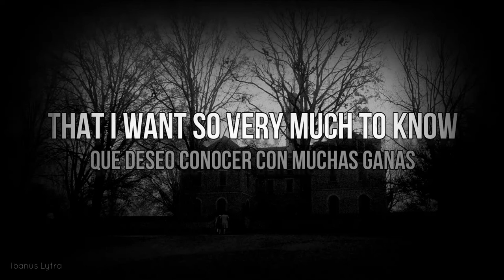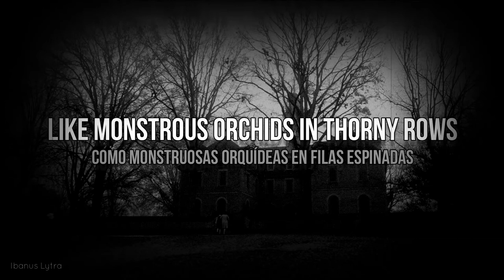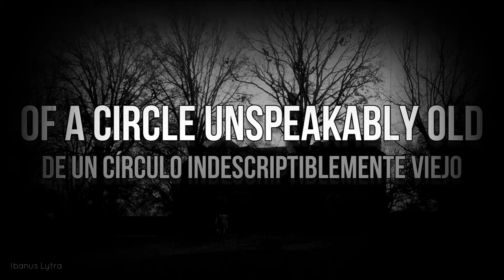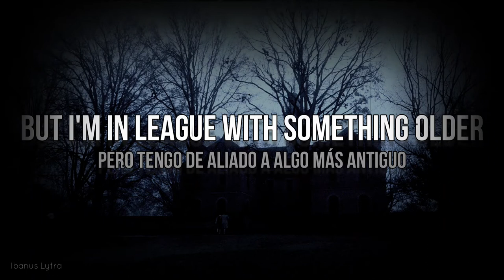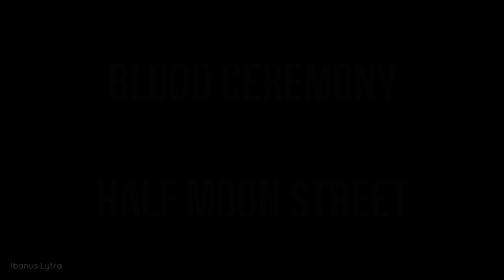Blood Ceremony - Half Moon Street (Lyrics / Letra)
A BC song!

"As my enemies grew bolder, they moved in closer, but I'm in league with something older"

Such a great track. Magick song.